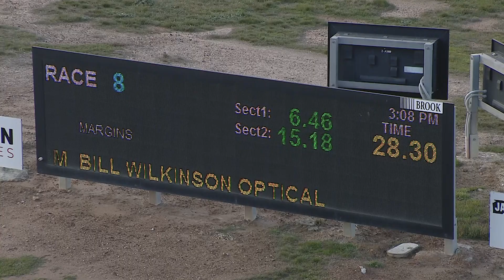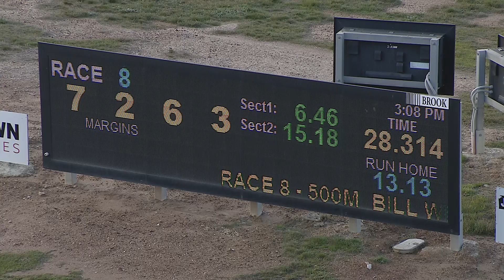BEN FRI 04 JUN 21 R8